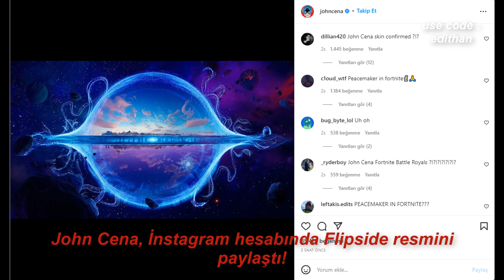Fortnite x John Cena - Peacemaker..!